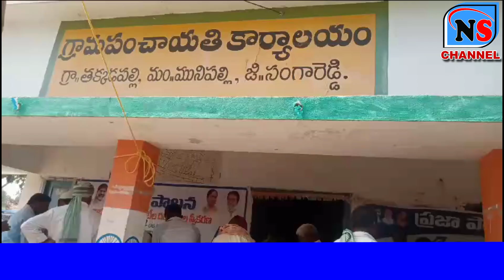ప్రజా పాలన అభయహస్తం గ్యారంటీల దరఖాస్తుల స్వీకరణ గ్రామపంచాయతీ తక్కడపల్లి నిర్వహించడం జరిగినది.